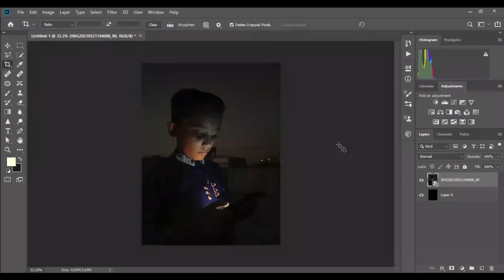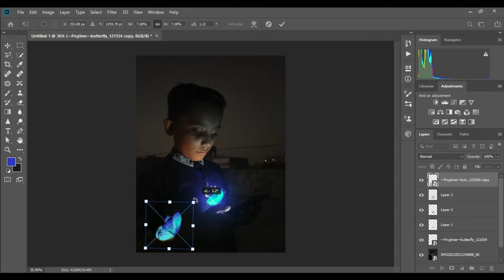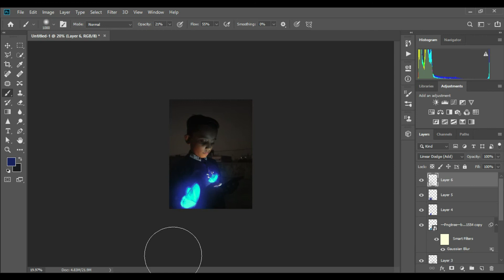Easy glow effect in Photoshop [VOL.#02]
Hello viewers,
Nice to meet you again. Here I'm create again photoshop video, in this video I'm going to show you how to glow object in easy way. hop you like this video.